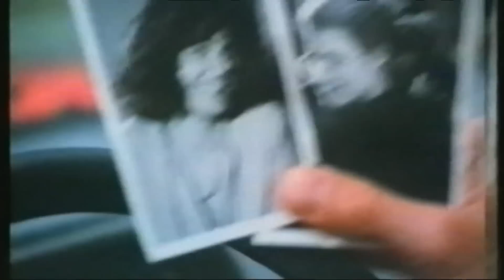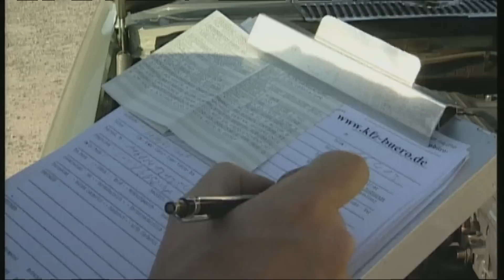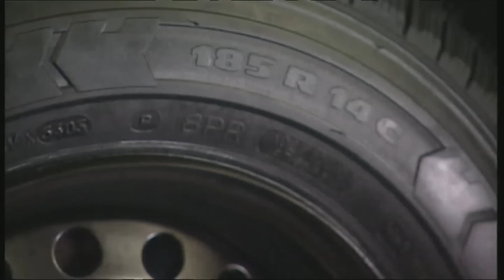Mercedes-Benz 280 SE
The Mercedes-Benz S-class W116 was built from 1972 to 1980 and first introduced the term &quot;S-class&quot;. How will this luxurious classic car perform in a test drive almost 40 years later?